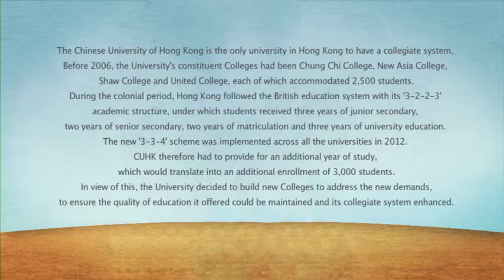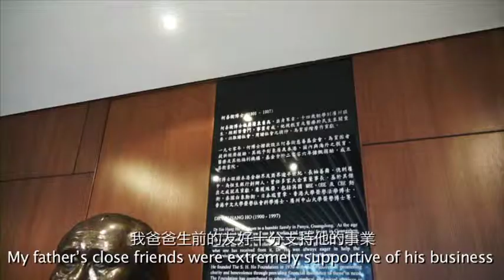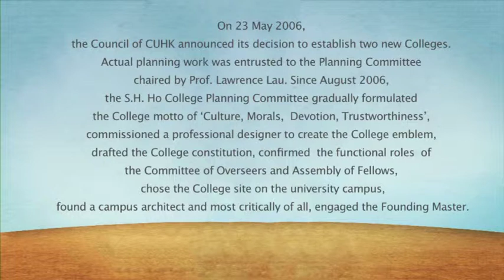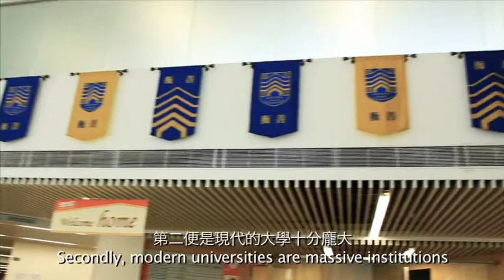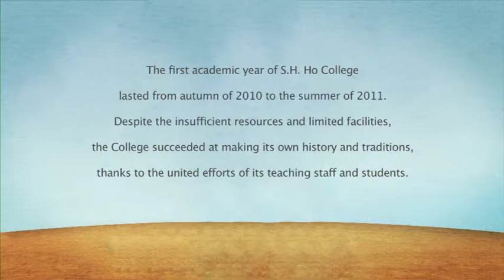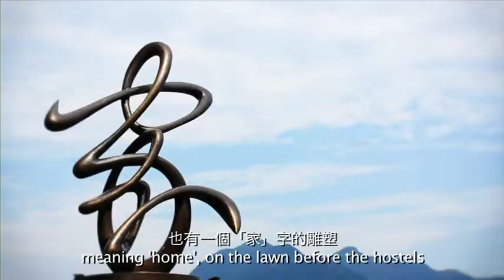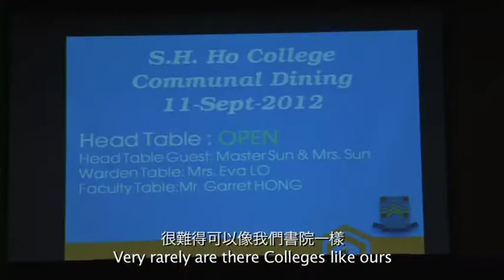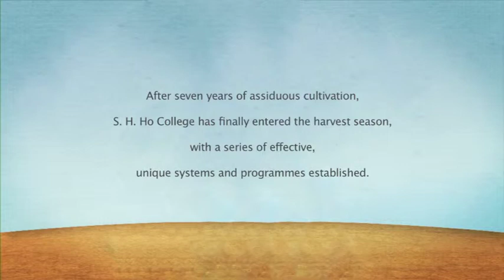S.H. Ho College 2006-2014 Documentary (1)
S.H. Ho College is a constituent college of The Chinese University of Hong Kong. The documentary chronicles the history of the College's founding from conceptualization to the graduation of its first intake and other accomplishments.
Sustaining the growth of the College over the years is akin to nurturing a sapling. Proper care, tending and nourishment were needed to strengthen the College’s foundations which would not be possible without the collective effort of our benefactors, founders, friends, college members and students. As the sapling continues to grow, the home-like College has developed tree-like strength, anchored firmly in the collegiate system of the University, 'full residence and communal dining' culture, whole-person education and the spirit of camaraderie.